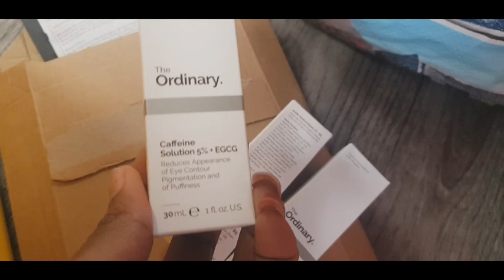Serum Ikuraho Amabara Yo Kumaso n'ahakikije Amaso.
uruhu rwa chocolat kandi igakuraho Amabara yo munsi y'amaso.